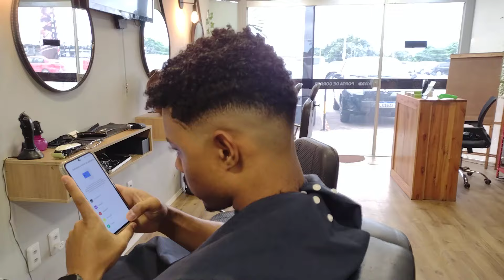Como fazer Degradê em V com sombra Passo a passo bem explicado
Degradê em V com sombra Passo a passo bem explicado
corte de cabelo masculino
degradê em V passo a passo
corte masculino passo a passo
como fazer um corte degradê
corte de cabelo masculino em V
corte de cabelo degradê